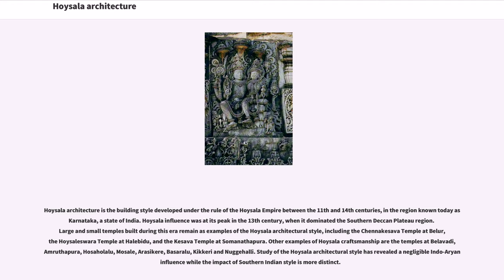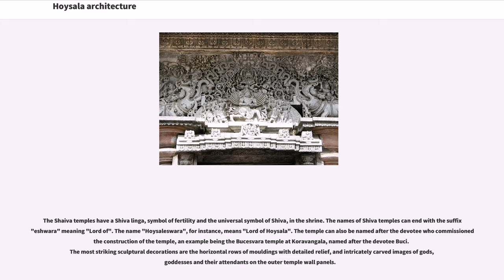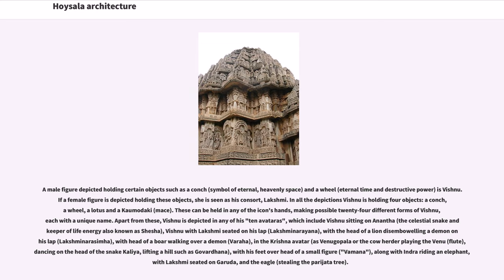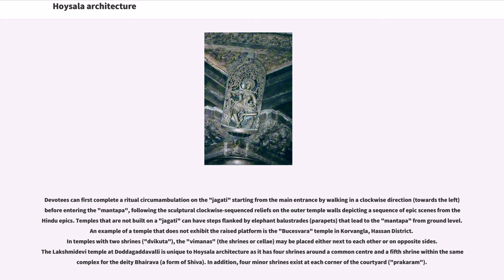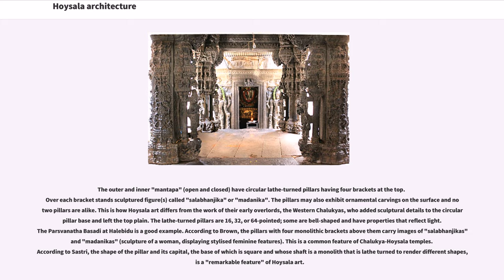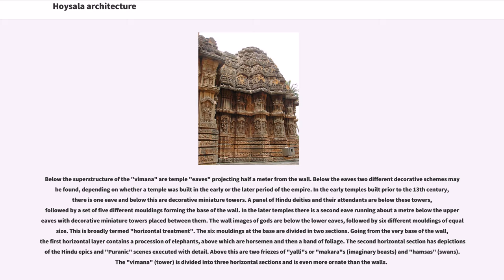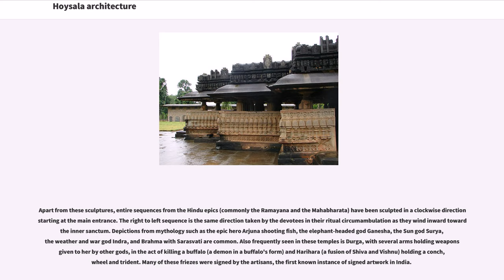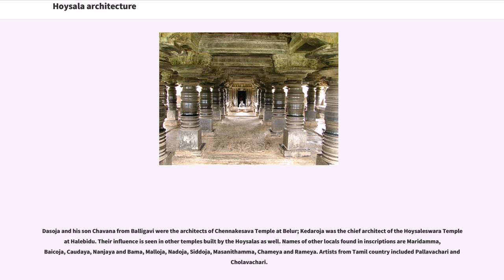Hoysala architecture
Hoysala architecture is the building style developed under the rule of the Hoysala Empire between the 11th and 14th centuries, in the region known today as Karnataka, a state of India. Hoysala influence was at its peak in the 13th century, when it dominated the Southern Deccan Plateau region. Large and small temples built during this era remain as examples of the Hoysala architectural style, including the Chennakesava Temple at Belur, the Hoysaleswara Temple at Halebidu, and the Kesava Temple at Somanathapura. Other examples of Hoysala craftsmanship are the temples at Belavadi, Amruthapura, Hosaholalu, Mosale, Arasikere, Basaralu, Kikkeri and Nuggehalli. Study of the Hoysala architectural style has revealed a negligible Indo-Aryan influence while the impact of Southern Indian style is more distinct.

Temples built prior to Hoysala independence in the mid-12th century reflect significant Western Chalukya influences, while later temples retain some features salient to Western Chalukya architecture but have additional inventive decoration and ornamentation, features unique to Hoysala artisans. Some three hundred temples are known to survive in present-day Karnataka state and many more are mentioned in inscriptions, though only about seventy have been documented. The greatest concentration of these are in the Malnad (hill) districts, the native home of the Hoysala kings.
Hoysala architecture is classified by the influential scholar Adam Hardy as part of the "Karnata Dravida" tradition, a trend within Dravidian architecture in the Deccan that is distinct from the Tamil style of further south. Other terms for the tradition are Vesara, and Chalukya architecture, divided into early Badami Chalukya architecture and ...